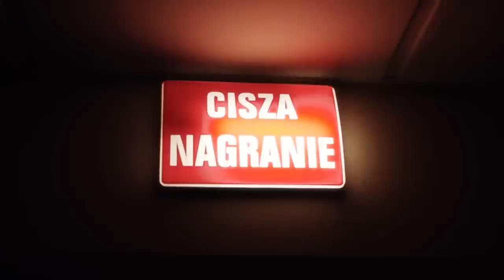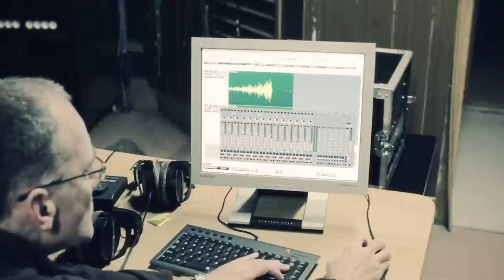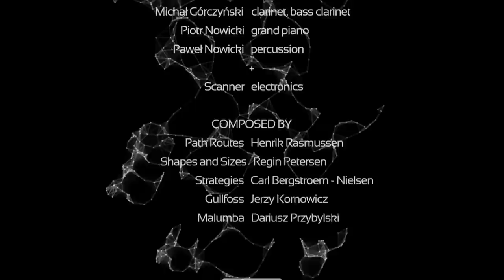Kwartludium recording "Graphic Scores" - documentary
filmed at Studio S1